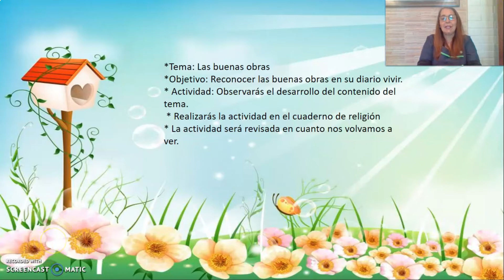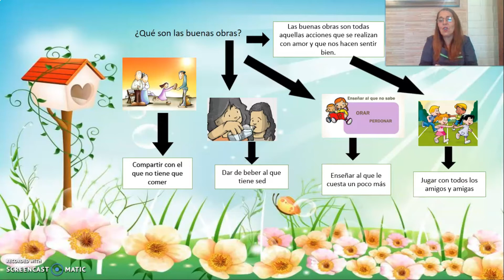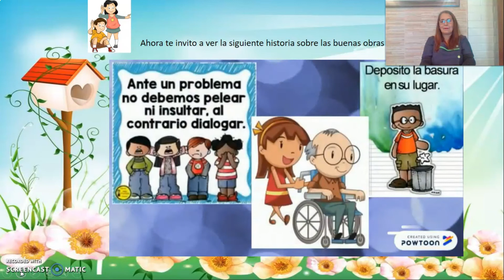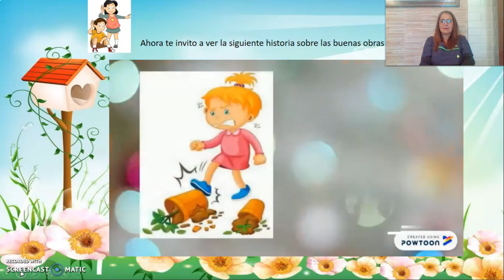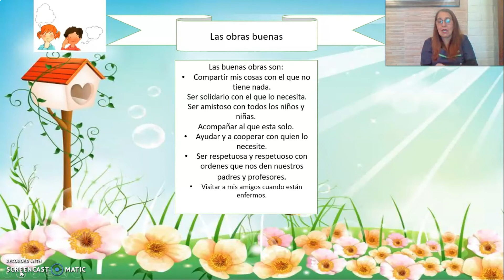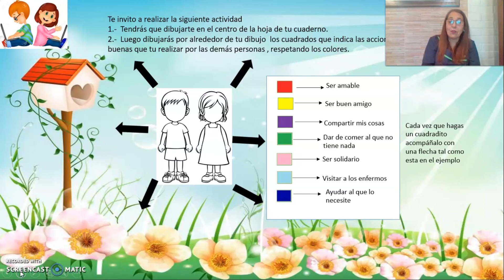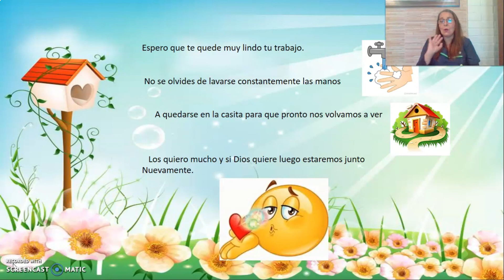RELIGIÓN 1° Y 2° BÁSICO, semana 18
Profesora: Angélica Molina